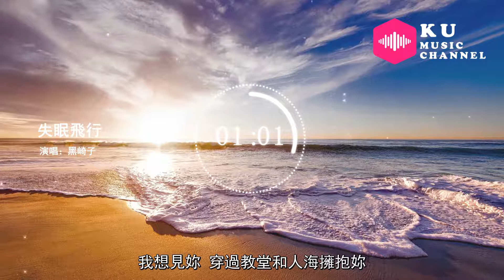黑崎子-失眠飛行-男生版（Cover：接個吻,開壹槍/沈以誠/薛明媛）『想要和妳低空飛行』原唱: 接個吻,開壹槍/沈以誠/薛明媛『Chinese Music』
※ 歌詞在下面：
歌曲名：失眠飛行
原唱：接個吻,開壹槍/沈以誠/薛明媛
演唱：黑崎子
作曲：接個吻,開壹槍
填词：沈以誠/劉思鑒/接個吻,開壹槍

想要和妳低空飛行
和妳到處收集氧氣
假如迷霧妳看不清
不如墜入我的心裏
想帶妳從吵鬧到安寧
想帶妳從多雲到轉晴
想要為妳整理襯衣
為妳到處收集詩句
又過了每晚給妳熱牛奶的時間
床頭還寫著我們沒看完的影片
離開後的時間裏妳是否還失眠
從不熬夜的我也明顯黑了眼圈
妳送的玩偶依然陪在身邊
記憶出現浮現從開始到終點 又重演
我想和妳 壹起闖進森林潛入海底
我想和妳 壹起看日出到日落天氣
我想和妳穿過格林威治和時間飛行
我想見妳 穿過教堂和人海擁抱妳
我想和妳
我想和妳
我想和妳
我想和妳
我想和妳
再路過那家咖啡店
熟悉又陌生的地點
駐足希望妳的身影會出現
還沒說出口的抱歉
曾和妳約定的諾言
擡頭閉眼讓淚流進心裏面

圖片來源：Photo by Pixabay from Pexels